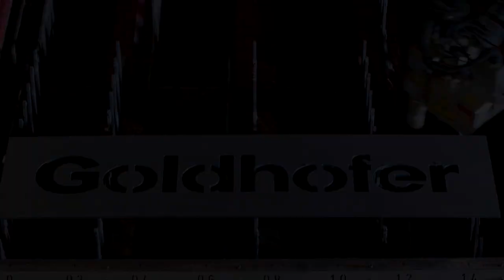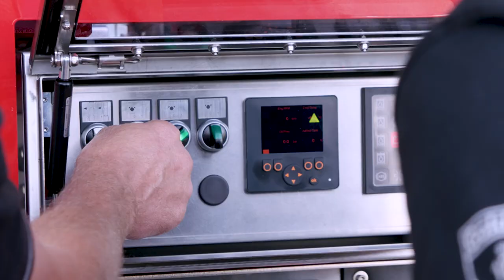We are Goldhofer - Transport Technology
What originally started as a forge in 1705 is now a global company with outstanding experience and powers of innovation. We work every day to develop extremely robust and intelligent solutions for on- and off-road heavy-duty and oversized cargo haulage and airport operations. We also have an impressive international reputation for effective solutions in the challenging field of multi-modal transportation. Our uncompromising commitment to practical vehicle design is combined with the highest standards of production and customer-oriented sales and service. The result are vehicles that are finely tuned for your purpose. Our production is based on the highest technological standards for extremely economical and highly reliable operation.

No matter how long and heavy the load or how complicated the job, we keep things moving.

Was im Jahre 1705 als Schmiede begann ist heute ein weltweit operierendes Unternehmen mit weitreichender Erfahrung und großer Innovationskraft. Täglich schmieden wir Pläne für äußerst robuste und intelligente Transportlösungen im Schwerlast- und Spezialtransport – auf der Straße oder Offroad. Weltweit sind wir für unsere Lösungskompetenz auf dem schwierigen Feld der kombinierten Transporte zwischen verschiedenen Verkehrsträgern anerkannt. Die kompromisslos einsatzorientierte Konstruktion unserer Fahrzeuge, höchste Qualität in der Fertigung sowie unser kundenorientierter Service und Vertrieb sind eng miteinander verzahnt. Das Resultat daraus sind Fahrzeuge, die genau auf Ihren Einsatzzweck abgestimmt sind. Hergestellt auf der Grundlage höchster Technologiestandards mit dem Ziel äußerster Effizienz und maximaler Zuverlässigkeit im Einsatz.

Mit unserer Lösungsorientierung bewegen wir – egal wie lang, wie schwer oder wie kompliziert!